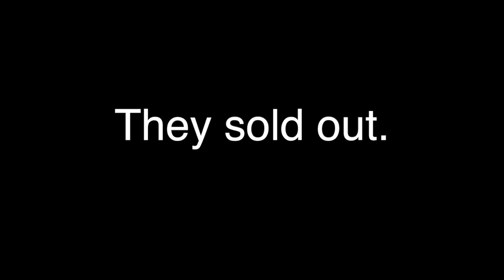The Hunt For Cagney Carnation! (Unboxing)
Got worried at first, but I happened to snag one!